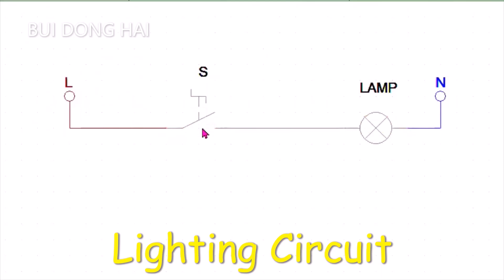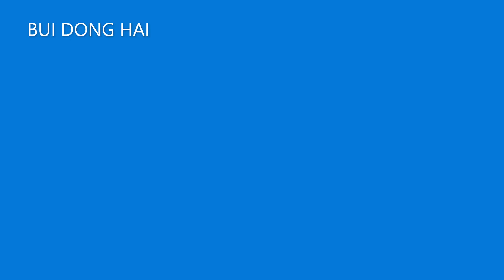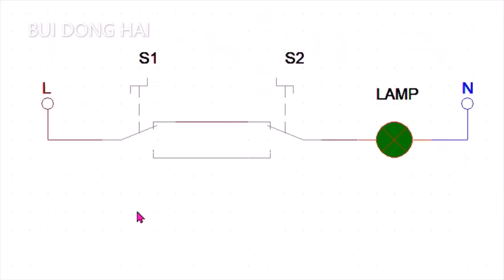Dimmer anh Staircase Circuit | Hướng dẫn cách Lắp các Mạch Điện Chiếu Sáng